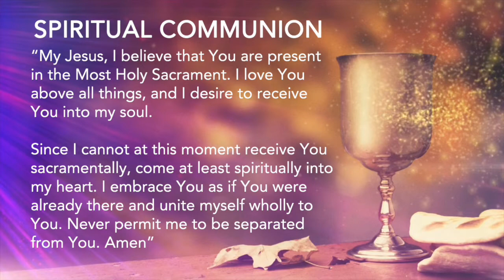7/8/2021 | Thursday of the Fourteenth Week in Ordinary Time